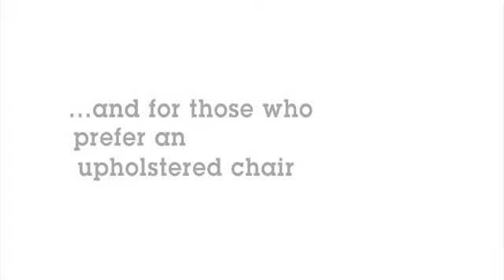ARA Task Chair - Cradle to Cradle accreditation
ARA is the first chair in Europe to be manufactured to Cradle to Cradle accreditation.